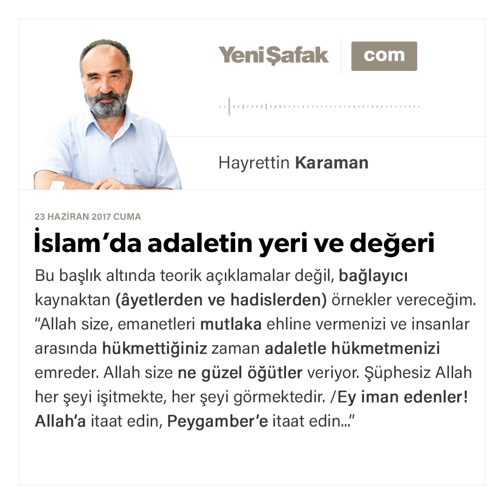İslam’da adaletin yeri ve değeri-Hayrettin Karaman-23.06.2017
Bu başlık altında teorik açıklamalar değil, bağlayıcı kaynaktan (âyetlerden ve hadislerden) örnekler vereceğim.